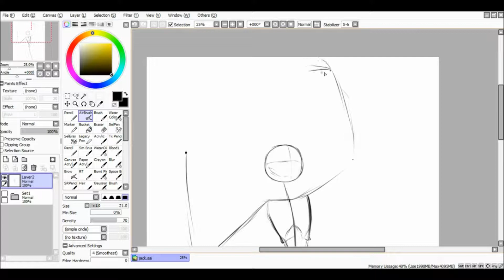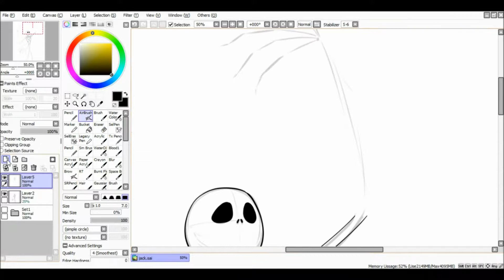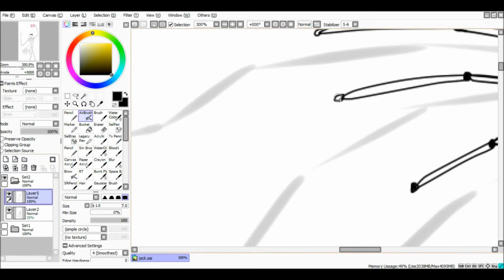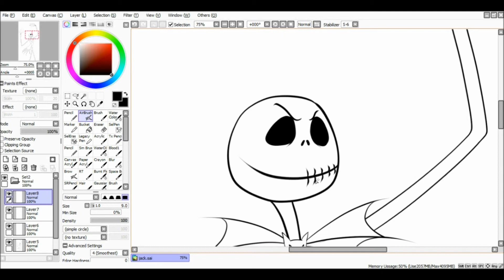How to Draw - Jack Skellington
So I was wondering, would anyone be interested in watching a speedpaint, that is slowed down and stops at the lineart section. Kind like a how to vid, or a sketch dump, so I thought I'd pop this here and get your opinions.